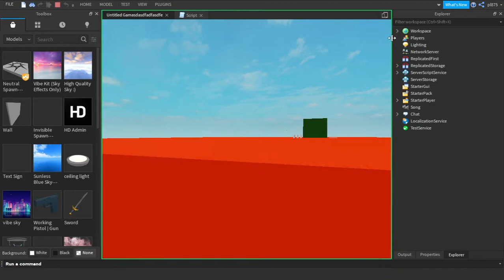Rainbow Part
Color3.fromHSV(i,1,1--[[(lower this for darker color)]])